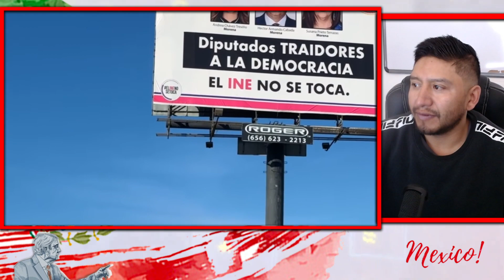PASO EN VIVO! ANDREA CHAVEZ PARA EN SECO AL PRIAN POR CAMPAÑA EN SU CONTRA ¡TUNDA AL PRIAN!